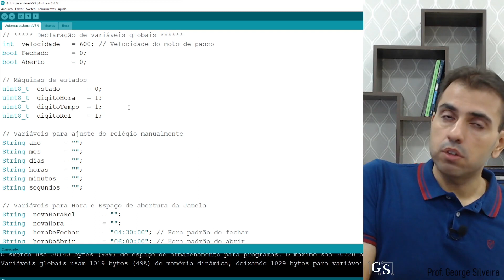O que é Máquina de Estados?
Ficou com dúvida da melhor forma de escrever o algoritmo para ter total controle dos estados da sua máquina?

Acredito que sim, eu mesmo fico quando estou programando!

Um erro constante que vejo de desenvolvedores no momento de projetar seus sistemas é não fazer uso de máquinas de estados.

Mas você pode estar se perguntando, afinal o que é uma máquina de estados?

Bom, no mundo da computação seria nada mais do que você visualizar o teu sistema como situações, que no caso são os “estados” pelos quais ele pode passar. A implementação desses algoritmos podem ser feitas basicamente de duas maneiras: switch/case ou ponteiro de função.

Gostou da dica?

Então dá aquele like e deixa nos comentários suas dúvidas em relação ao tema. E se inscreve o canal!